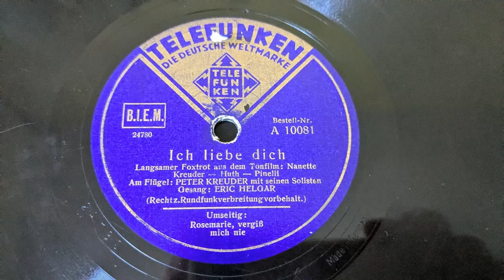Peter Kreuder und Eric Helgar: Ich liebe dich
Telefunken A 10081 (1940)